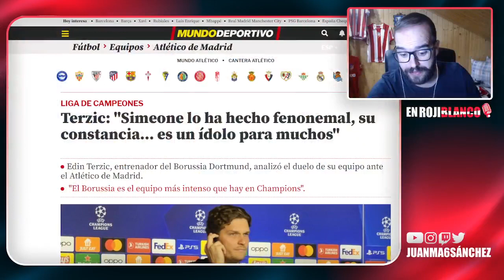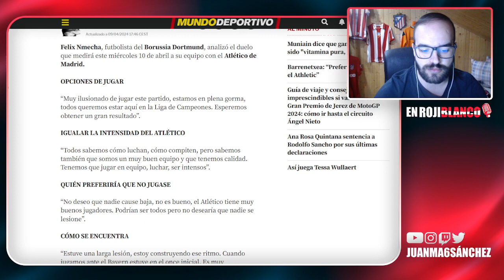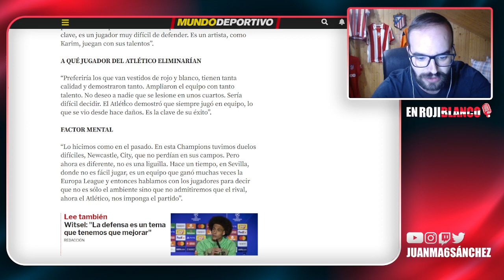¡A GANAR Y NO ENCAJAR! VAMOOOOSSS ATLETIIII - PREVIA ATLETICO DE MADRID vs BORUSSIA DORTMUND